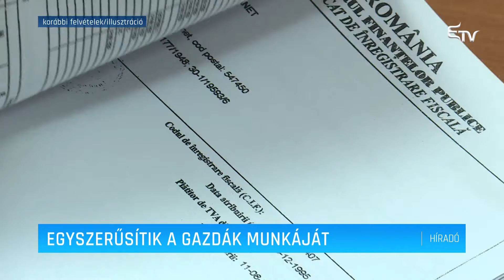Egyszerűsítik a gazdák munkáját – Erdélyi Magyar Televízió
Döntőházként fogadta el a parlament alsóháza azt a törvénytervezetet, amelynek értelmében a települések külterületén is lehet, a belterületet igazoló urbanisztikai dokumentációk nélkül, mezőgazdasági beruházásokat végezni. A törvénytervezetről, az RMDSZ Szatmár megyei parlamenti képviselője számolt be Híradónknak.